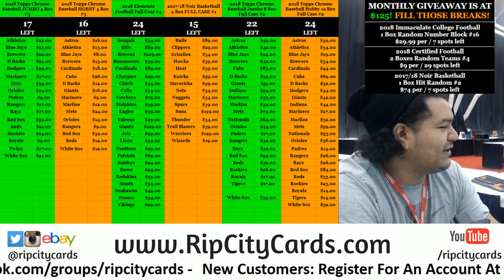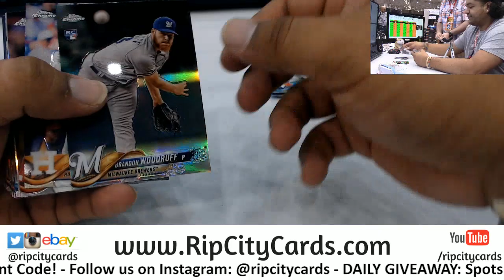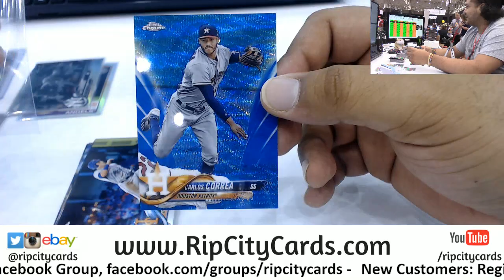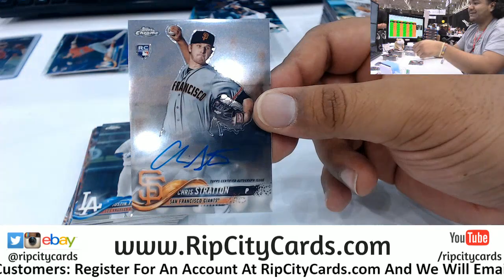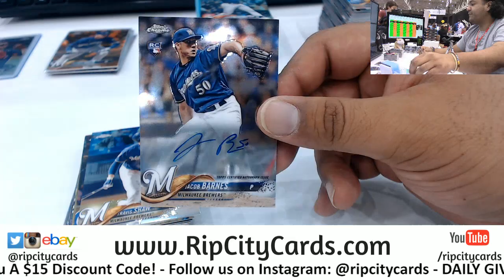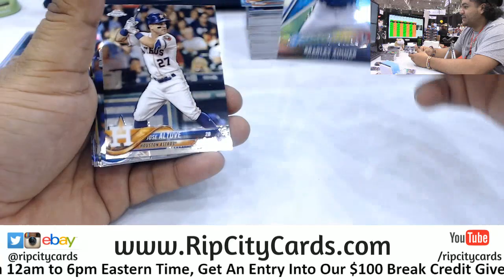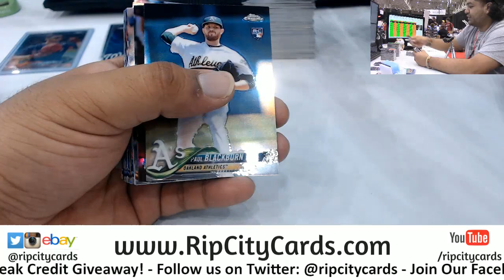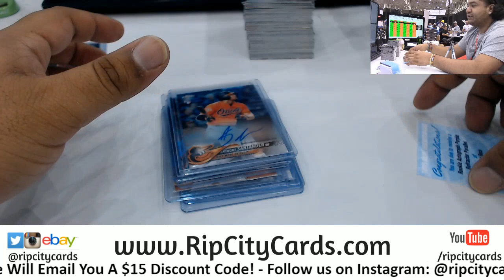2018 Topps Chrome Hobby 4 Box #3 EBAY